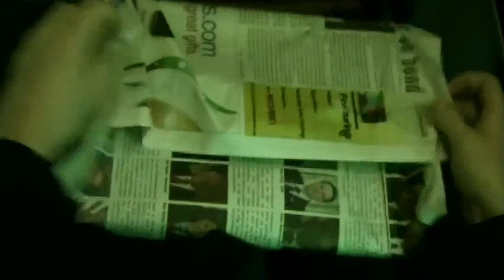Tissue Paper Kiss (2009)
A young man is capture by a romantic vision which comes to life on the Chicago L